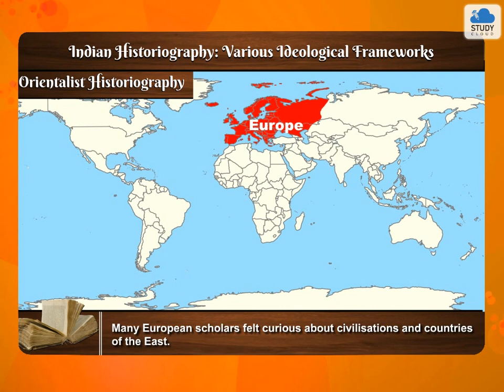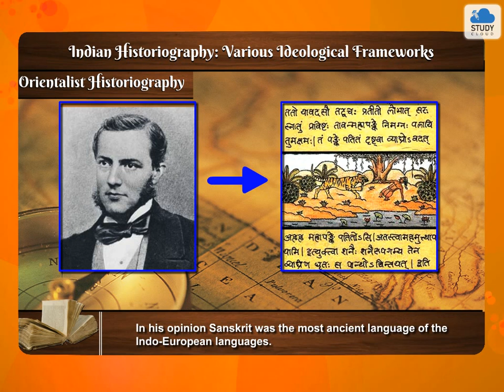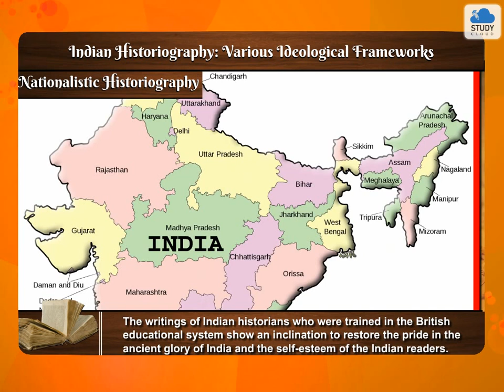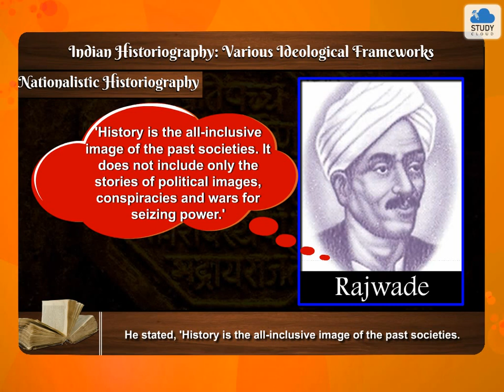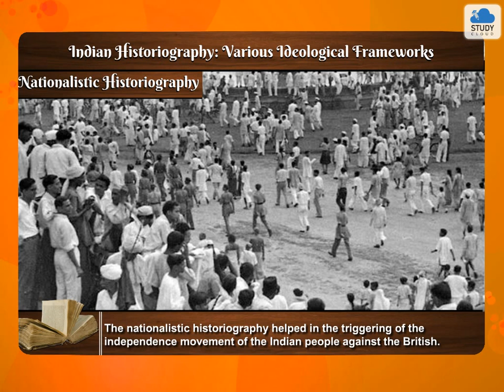Indian Historiography - Various Ideological Frameworks, Orientalist Historiography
9IndianHistoriographyVariousIdeologicalFrameworksOrientalist

Study Cloud provides learning material for the student based on the textbook prescribed by the Maharashtra State Board, as well as content that goes beyond the books, giving every child a large canvas to study from. On our platform, fun-learning is facilitated by animated & image-based videos, detailed notes and last-minute revisions. Our top-notch analytics system summarizes the child’s practice tests, quizzes & full portion tests to create a Progress Report that helps guide the child through their strengths and weaknesses. We have a team of professional educators solving the child’s doubts in minutes. Learn with your friends, by challenging them and seeing where you rank on the leader board. Lastly, we also have an E-Library - a large collection of well-curated articles, for children to learn from.